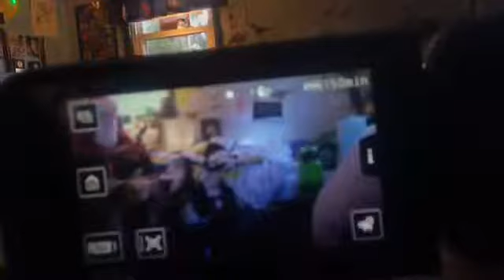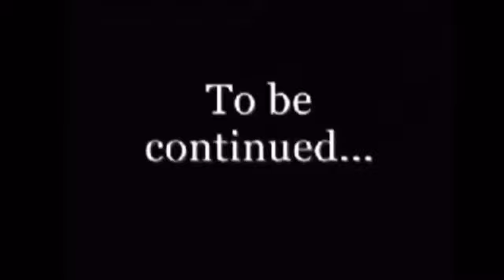Elf on the shelf 3 part 2